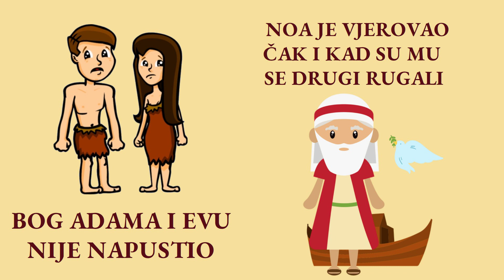ISUS NAŠ SPASITELJ Svjetlo i tama u životu biblijskih osoba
MAK ZA VELJAČU
Vjeroistražitelji 2. razred